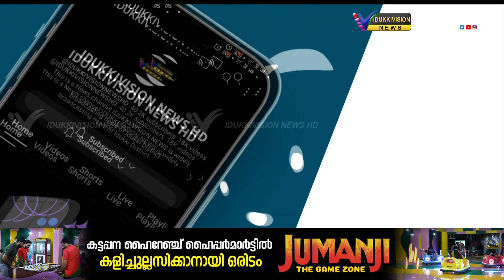വേനല്‍ കനത്തതോടെ ക്ഷീരകര്‍ഷകര്‍ക്ക് നിര്‍ദ്ദേശങ്ങളുമായി മൃഗസംരക്ഷണ വകുപ്പ്